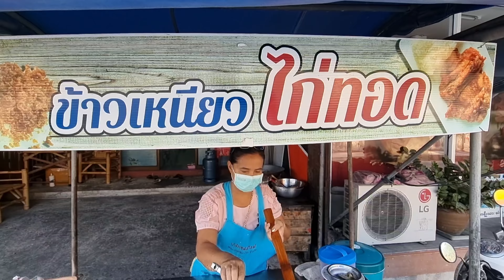กาแฟไข่ลวก เกาะเต่า